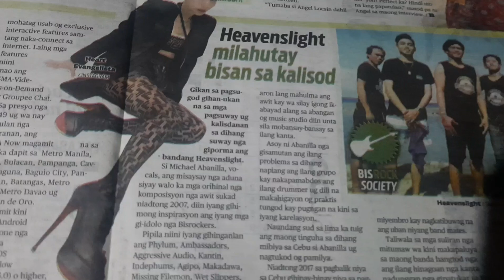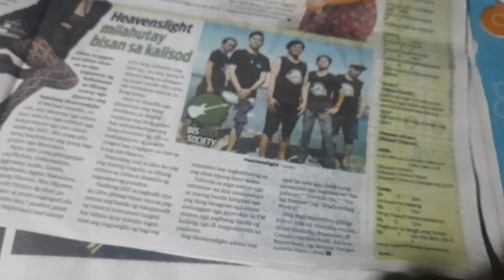HEAVENSLIGHT (featured in SUPERBALITA) Cebu daily newspaper...